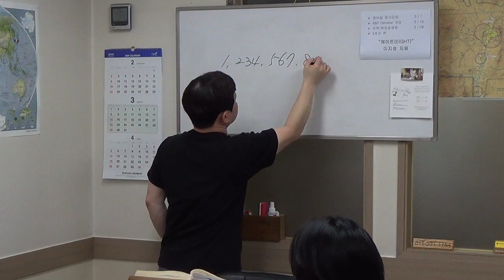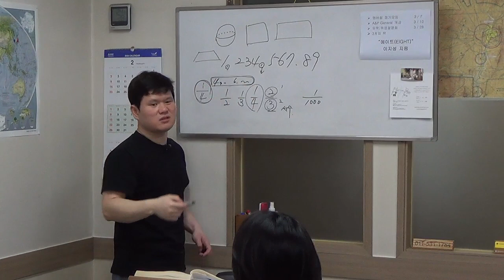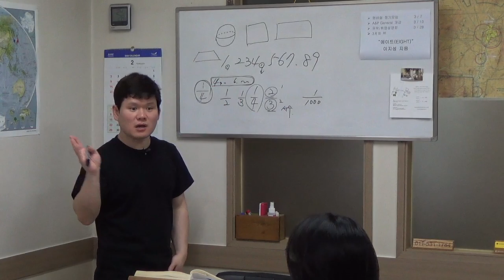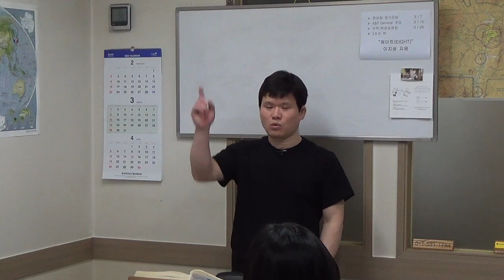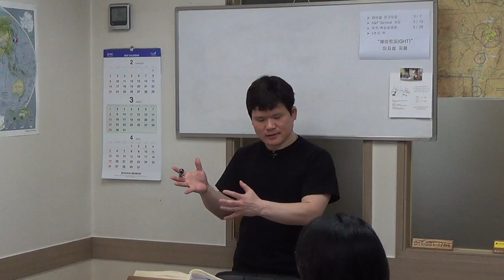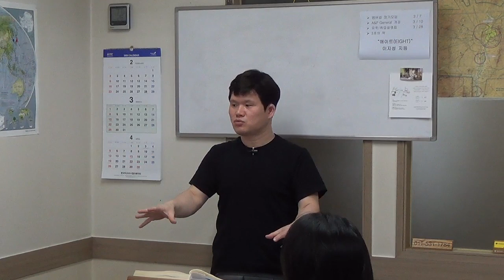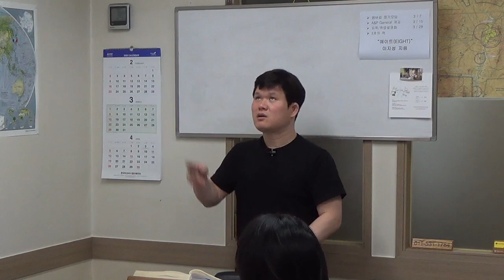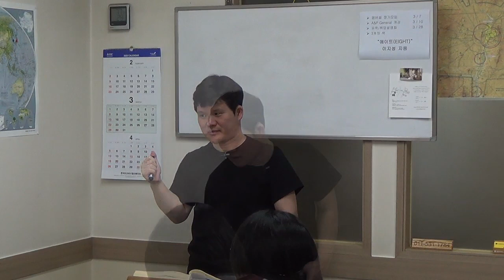A&P General Textbook 1강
오늘 시작한 Textbook 강의 요약영상입니다.
첫 시간으로 수학의 중요성과 기초물리의 이해 단원입니다.

Jeppesen 사의 교재를 기준으로 진행되니 참고하시기 바랍니다.